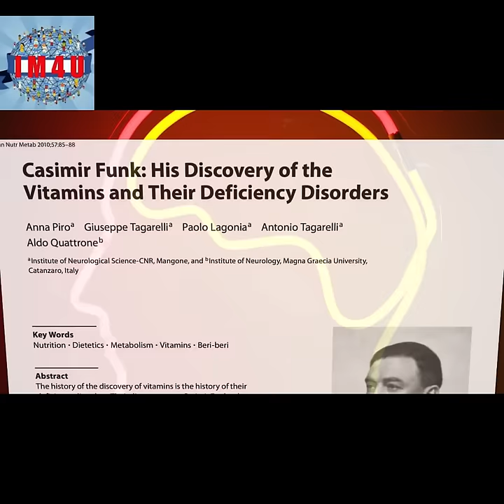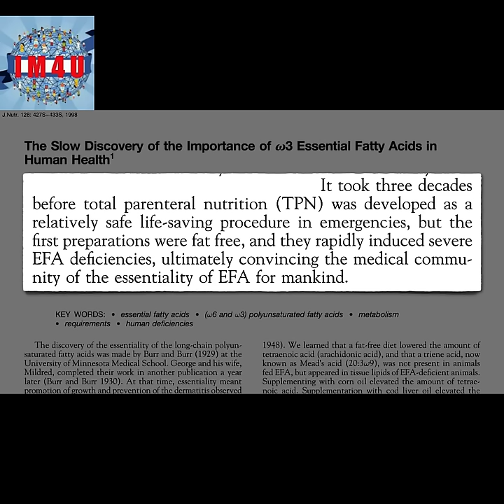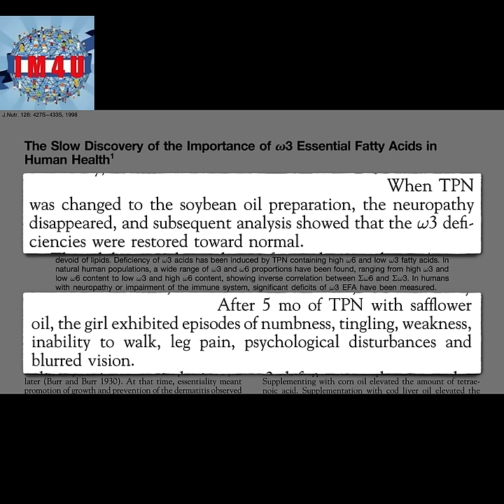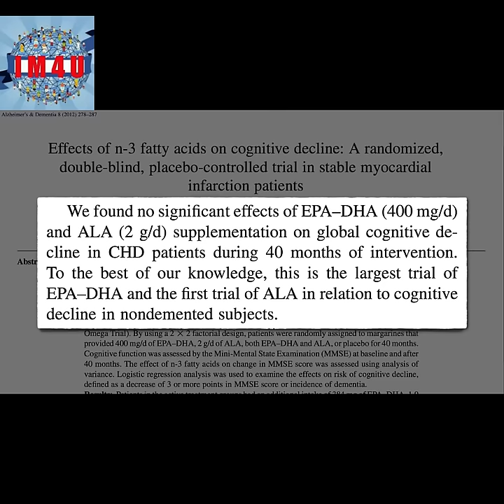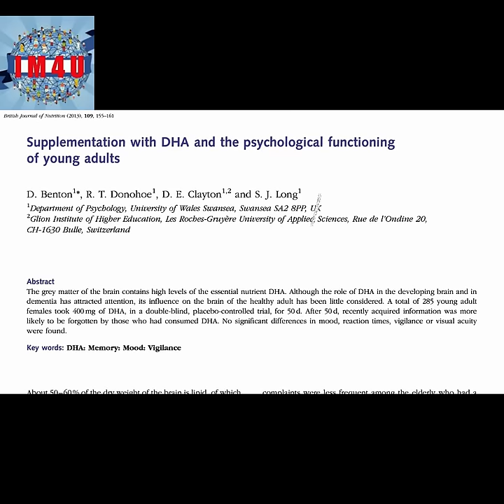Should We Take DHA Supplements to Boost Brain Function?| Informative Media 4U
Obviously, omega-3 deficiency is rare, but do short-term experiments on cognitive function suggest there might be an optimal DHA dose?